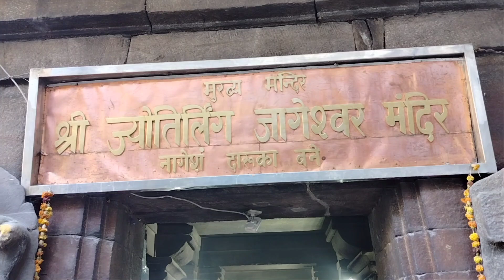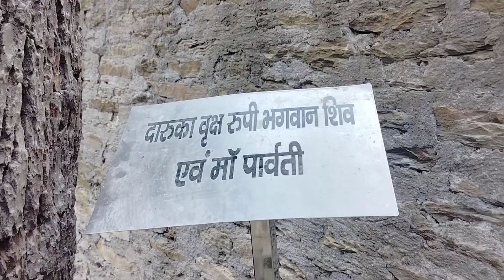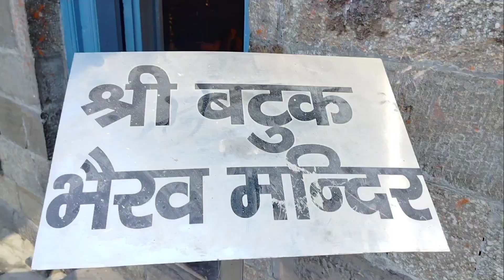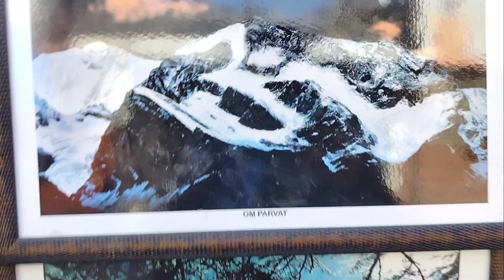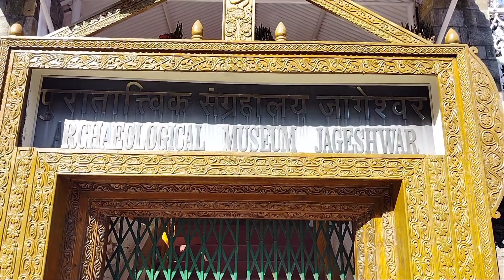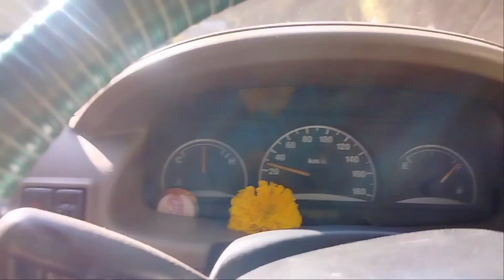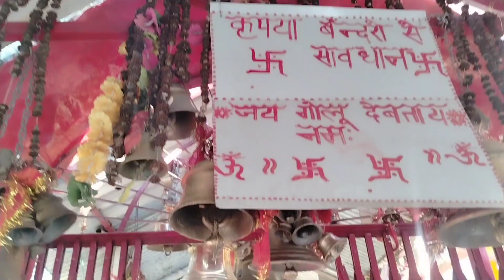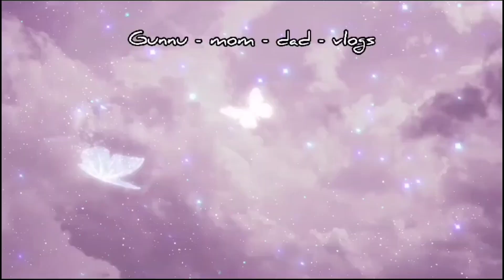जागेश्वर धाम यात्रा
जागेश्वर धाम यात्रा हमने की जागेश्वरी जाकर घूम के आए बहुत ही सुंदर प्लेस है वहां पर देवदार के बहुत सारे वृक्ष हैं जो बहुत ही सुंदर है और वहां के परिवेश को और भी आनंदित और सुगंधित